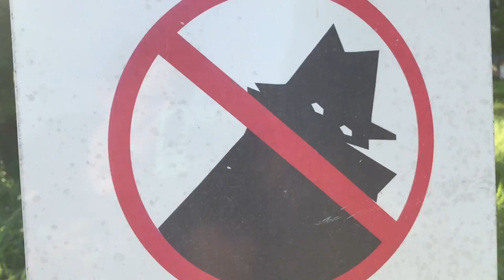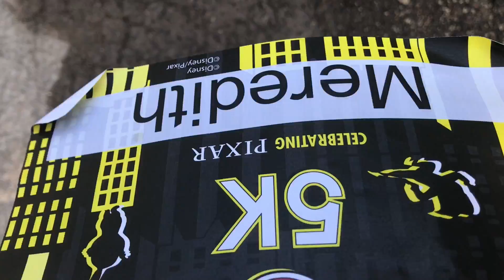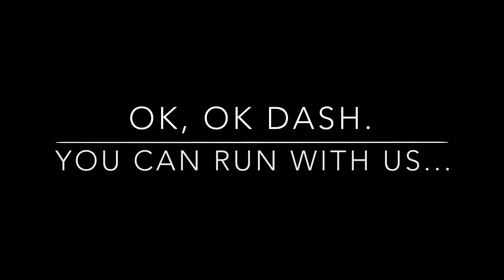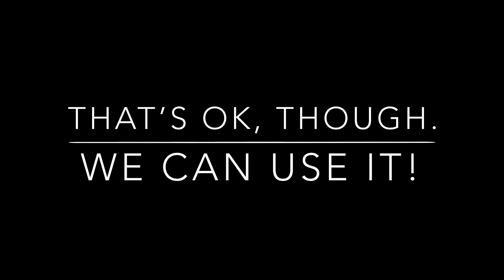Disneyland Paris Half Marathon Training: Week 7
Happy (late) Fourth of July, everyone!!

This year, my Independence Day featured more fireworks than normal, because...

I started it off with another RunDisney Virtual Running Short!

This time, the "super short" featured the two youngest heroes, Dash and Jack-Jack!

Let's just say that this run was fast and furious as a result!

"Road Trip / Missile Lock / The Glory Days (From "The Incredibles")" by The City of Prague Philharmonic Orchestra

Animated video clips are property of the Walt Disney Company

Virtual Running Shorts logo on thumbnail is property of RunDisney